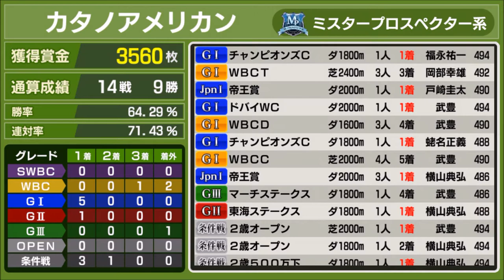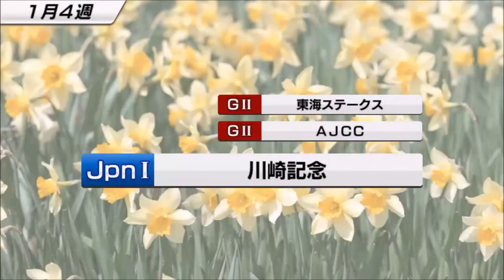【スタポケ #9-10】WBCクラシック出走【スターホースポケット：競馬ゲーム】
ダートでジャストフィットするレースがないので、WBCクラシックを選びました。距離は合うし、芝が全くダメなわけではない。
ドラゴンボールがベースと思われる、他の馬主の方のマカンコウサッポウが1.6倍。馬名が面白いですよね